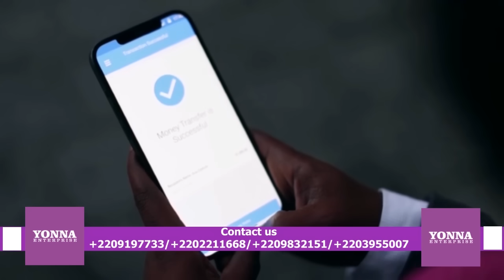Arajaba konong episode 7